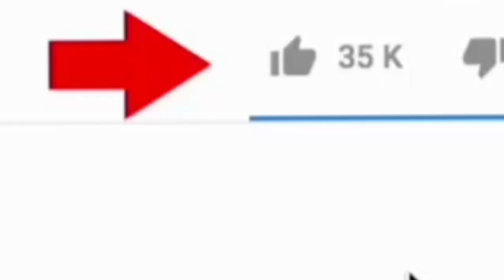How To Deactivate Default Sound Alarm On Android Phone